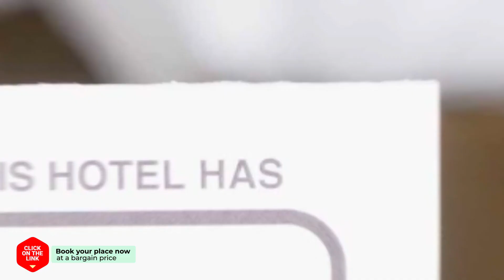Oceanview Pension hotel review | Hotels in Jeju | Korean Hotels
Oceanview Pension hotel video review. Hotels in Jeju, asian 3 stars hotels.